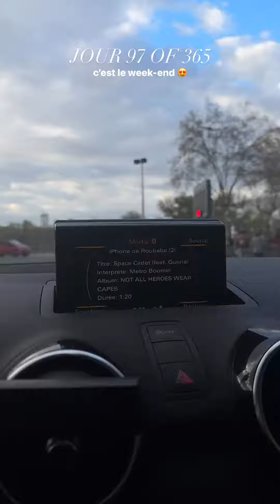HOUSE OF RBB - 08 Avril 2023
Les amis on se retrouve pour mon vlog du 08 Avril 2023 sur notre chaine - Pour retrouver tous mes vlogs direction ma playlist